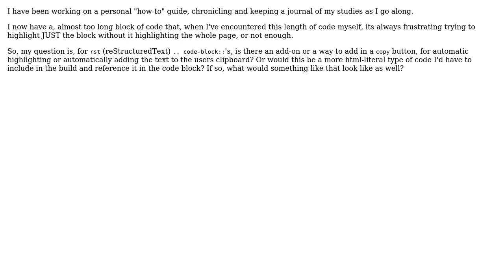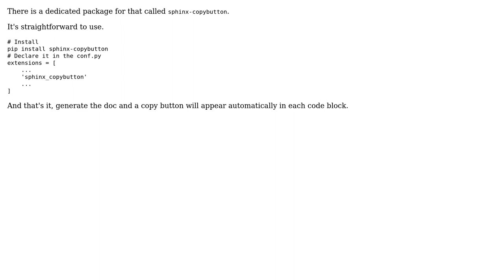How to add a copy button in the code blocks for RST/Read the Docs? (2 Solutions!!)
How to add a copy button in the code blocks for RST/Read the Docs?

With thanks & praise to God, and with thanks to the many people who have made this project possible! | Content (except music & images) licensed under CC BY-SA | Music | Images & others | With thanks to user Romain user jpartain89 user Blaise Pabon and the Stack Exchange Network Trademarks are property of their respective owners. You are responsible for your own actions.